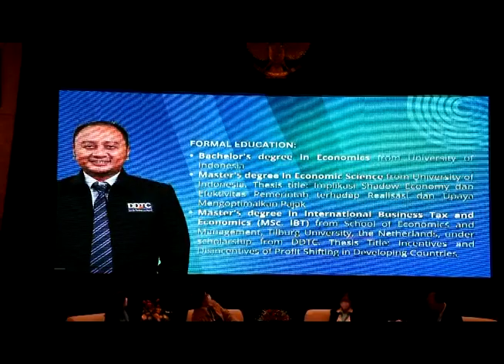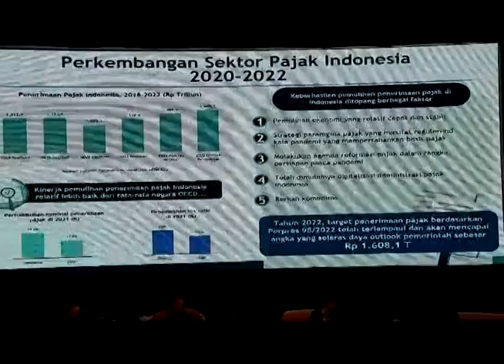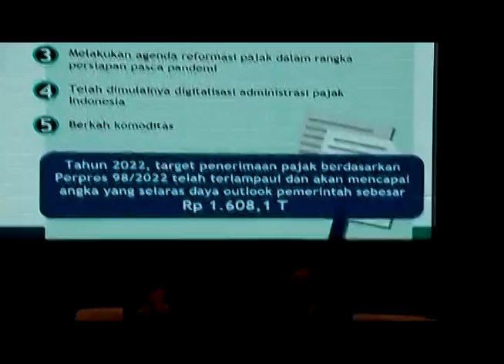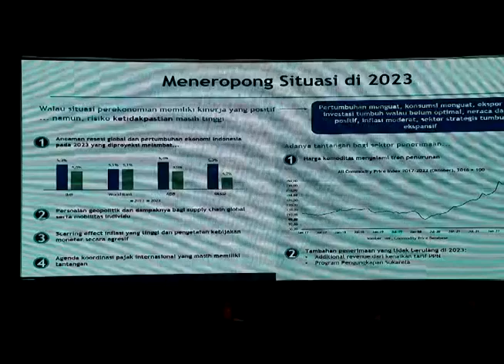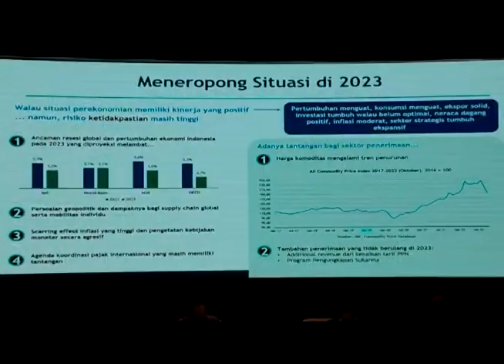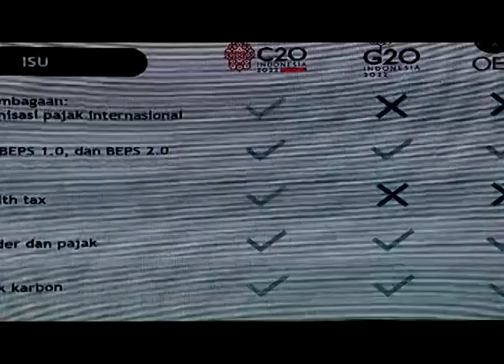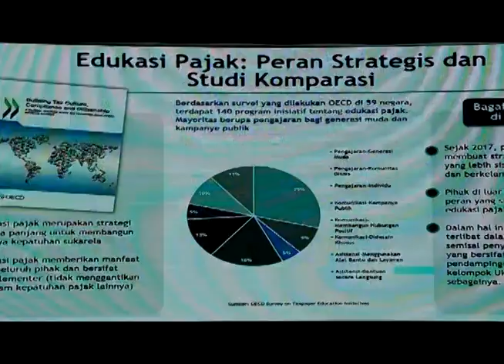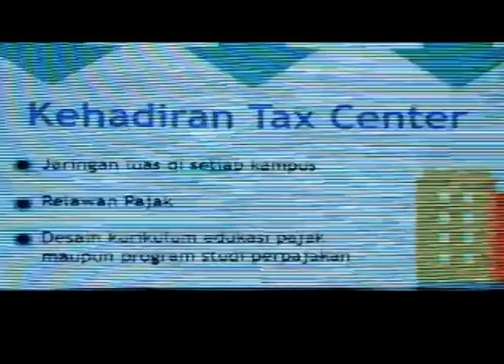UDRK094 Seminar Nasional Tax Outlook 2023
Kegiatan seminar berlangsung pada tanggal 12 Desember 2022